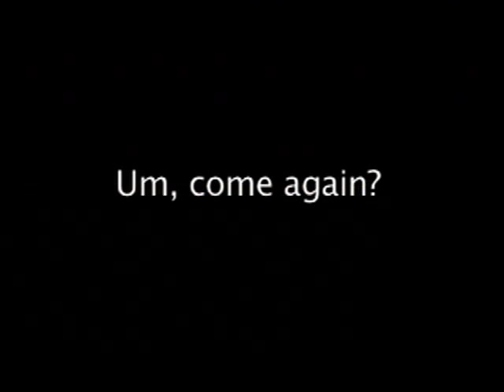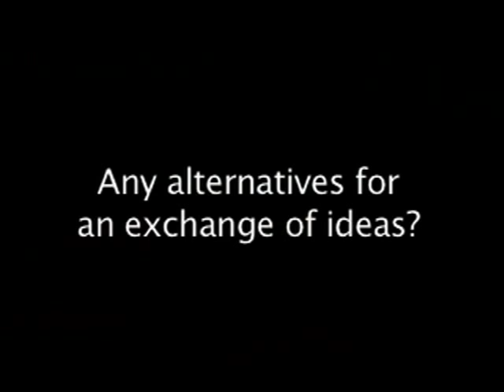Frank Donoghue on The Last Professors, part 3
Interview with Professor Frank Donoghue, author of The Last Professors: The Corporate University and the Fate of the Humanities. Part 3: "Is there an exchange of ideas happening here?"